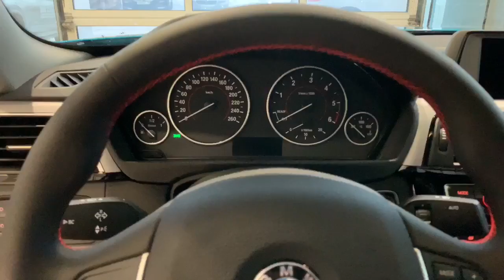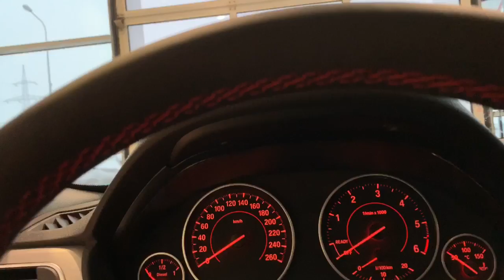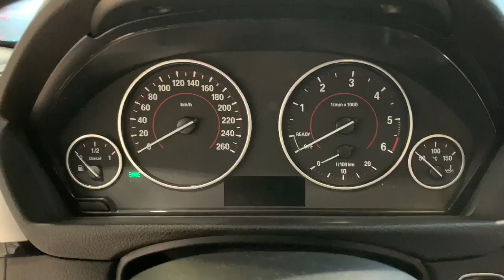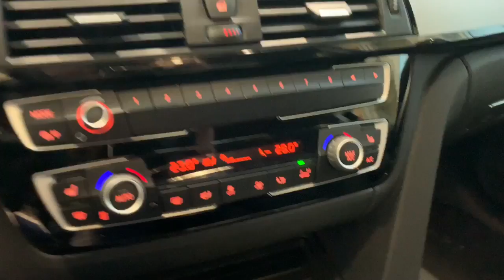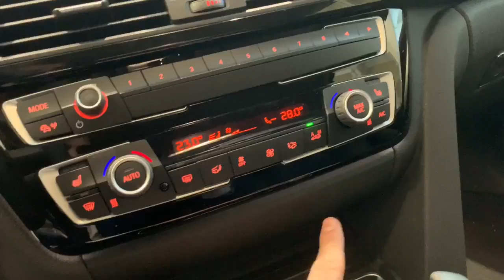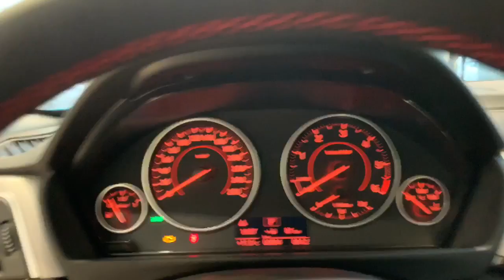🇩🇪 BMW 420d F32 coupe Sportline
Презентация BMW 420d F32 coupe Sportline 2019

2019 bmw 4